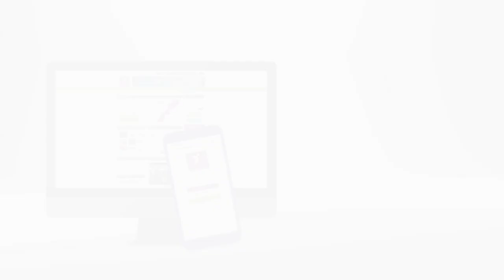Anfaspress - ANAPEC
أخبار المغرب
# أخبار عاجلة